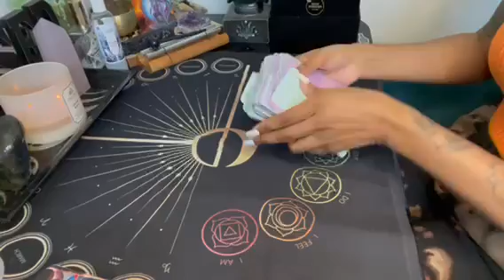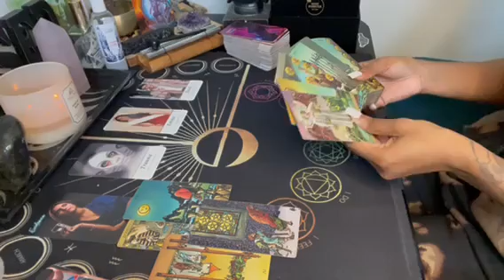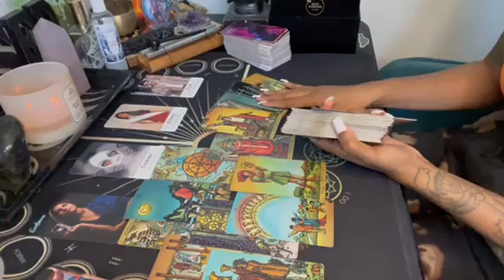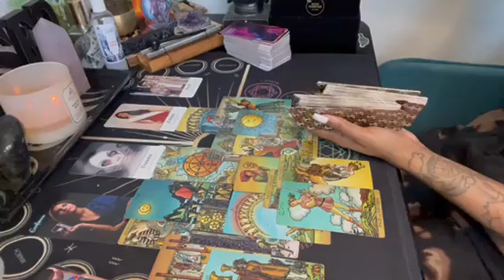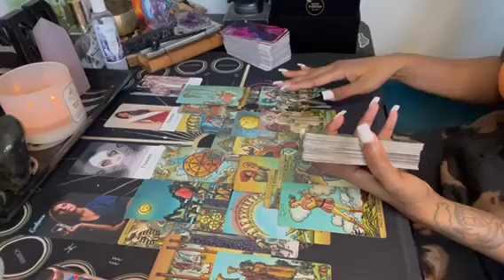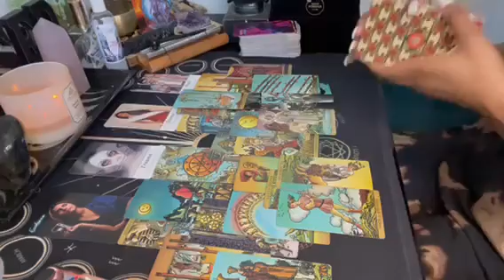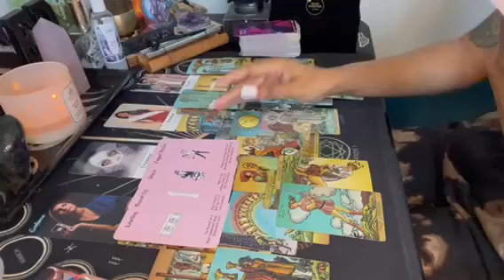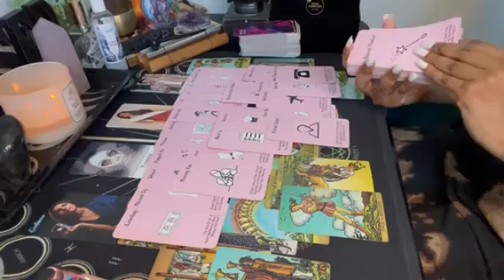Virgo ♍️ You’re about to come together with a soulmate 🥹 spirit said ur wish is my command 💜😩